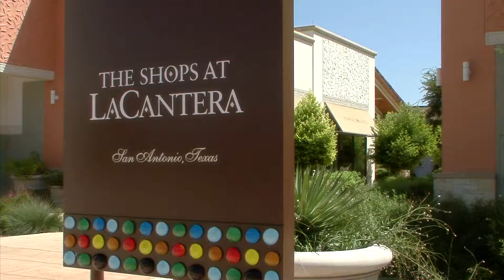Save the Date - InSight 2016 Annual Conference in San Antonio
Video courtesy of San Antonio CVB